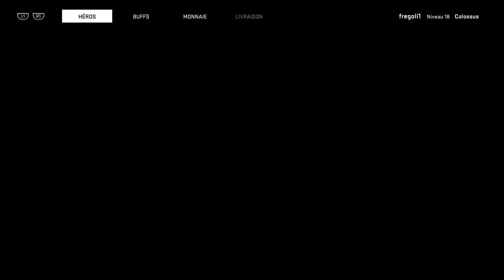Marvel Heroes Omega PS4 - Colossus - Heroic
Marvel Heroes Omega PS4 - Colossus - Heroic Trial